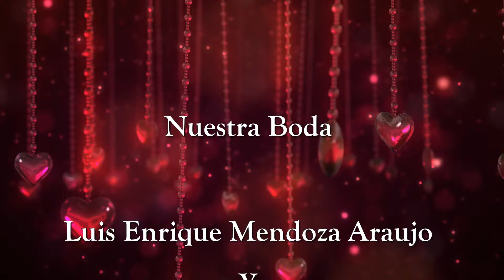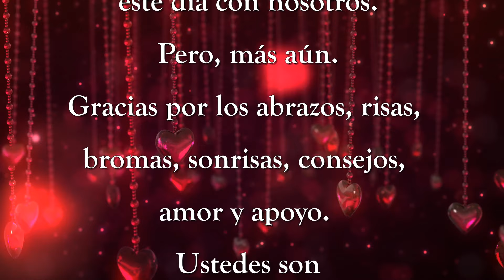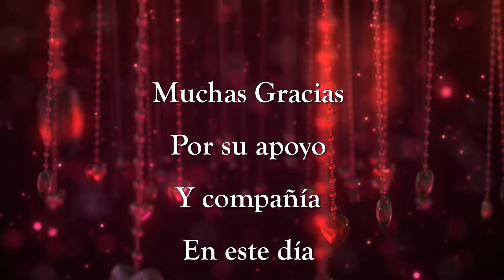Boda de Enrique y Lucy 12 de Marzo 2022 en Carmen de Sanchez Romita Gto. Video 1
Contrataciones.